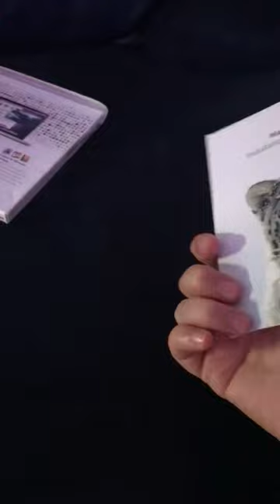Unboxing macOS 10.6 snow leopard 🥲